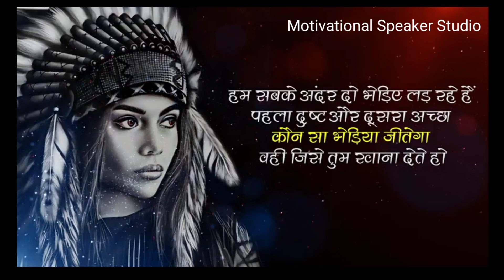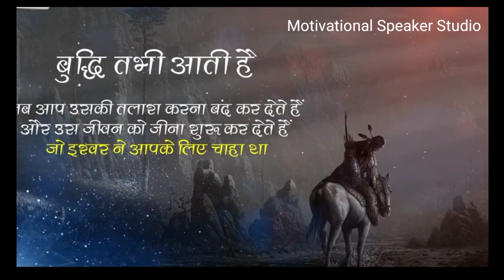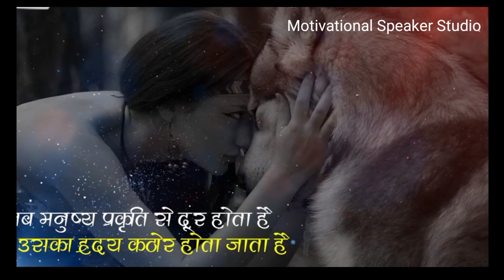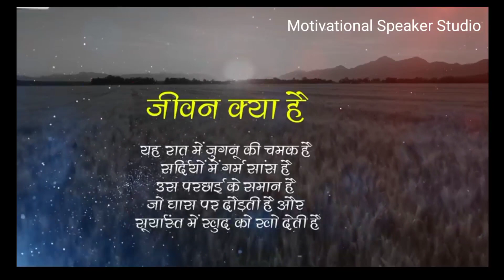Best_ Powerful_Motivational_Video_||_Native_American_Quotes_In_Hindi#viralvideo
motivational video
motivational status
apj abdul kalam status
shorts
bageshwar dham
fun with prasad
pathan movie
ias shruti sharma status
pathan song
song
bts
ibrahim qadri
main jo tujhse door hua lut gaya
money status
mujhe pyar hua tha
sandeep maheshwari motivational spe.
study motivation
upsc
urfi javed
apj abdul kalam speech status
bts shorts
chemistry motivation
comedy
dance
drishyam 2 full movie
food shorts
ias status
khan sir
kiara and sidharth malhotra wedding
kumkum bhagya full episode today
love status
mahindra thar
mijbil the otter
motivation
motivational shayari
motivational speech
motivational video for study
neet motivation
pathan
political science by khan sir
rolls royce review
sad song
sad song status
sad status
sex video
status video
yeppi yeppi recipe
apj kalam status
attitude
bollywood songs
bpsc ka question
broken heart status
ca motivation
car drive status
change status
cid
comedy video
cricket
cube
daku
dance india dance 2022
dance shorts girls
deepika chikhalia
dilrob
dpsp of indian constitution
falak tak chal sath mere status
food
free fire
hair style girl
hindi song
hot reels
iit motivation
insta reels
irama roja serial today episode
jaya kishori motivational speech
je rate mor duarguli bhanglo jhore
jyothisha gajakesari acharya harish ra..
kho gaye hum kahan
kundali bhagya full episode today
loot liya haryana
love
love mera hit hit
maine payal hai chhankai
maine royaan
maths tricks for fast calculation
mc stan
mistake is a single page of life
motivation status
motivational short
motivational short video
motivational songs
motivational songs status
motivational video sonu sharma
nancy momoland
new song
pankaj tripathi movies
pathan film
punjabi song
pw motivation
ratan tata status
realme x50 pro
rolex watch price
roman reigns
sapna songs
sheezan khan news
short video
sigma rule
Song new
Songs
stand up comedy
street food
study tips
sumbul and salman
sunil shetty
Swagger sharma
swami vivekanand status
taarak mehta ka ooltah chashmah
takla motivation
takla motivational
thar mahindra
thought in english
thought status
today's thought
tujhe lean body pasand hai
tum tum song
unni mukundan aparna balamurali
upsc motivational video
usain bolt
vajrasana
venu kalyan motivational speech
vikas divyakirti
vikas divyakirti status
123 go hindi
2023 status
a balma pardesi a manva ke raja gana
about time full movie
aiims delhi status
air hostess training
akatsuki
akshara singh angry on stage full video
alexandra ocasio Cortez
all india sainik school entrance exam 2..